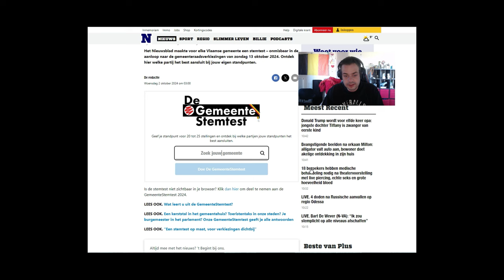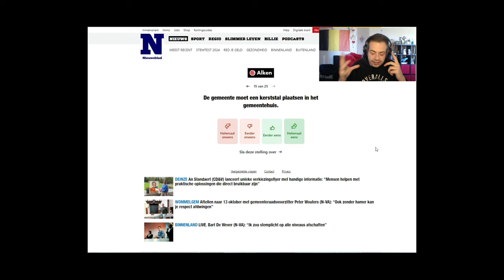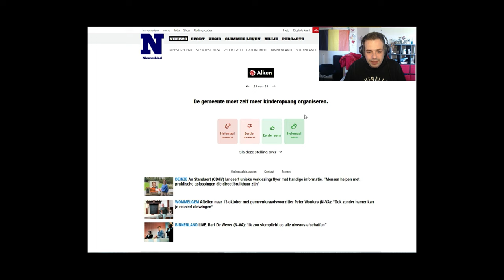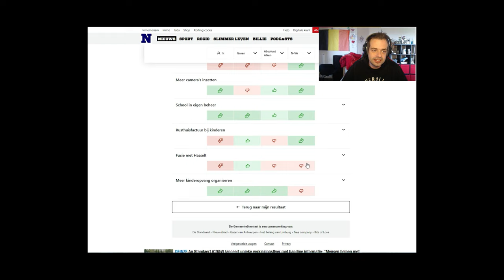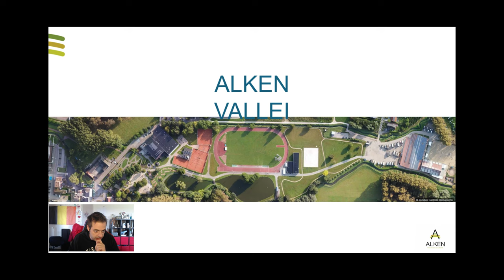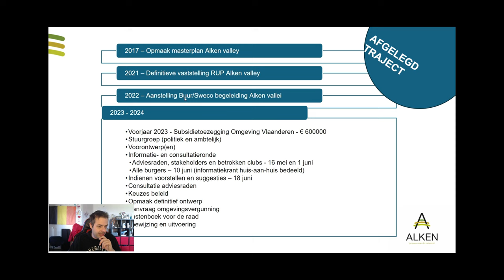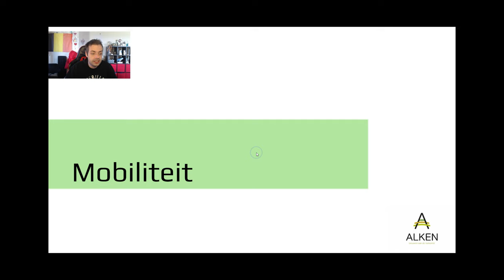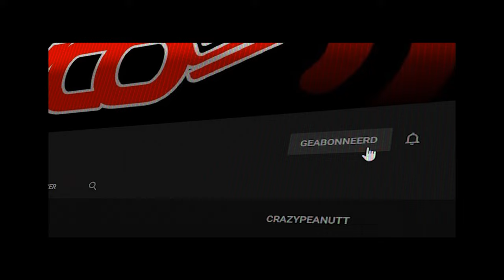STEMTEST EN ONRIDE EN ALKEN VALLEI 2023 - vlog 1914 SycoTV